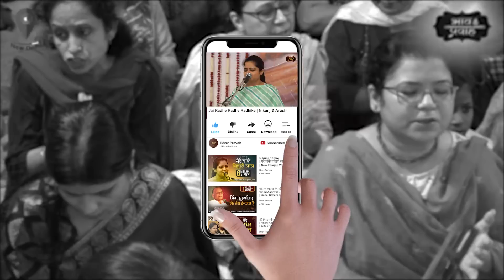जय राधे राधे राधिके | Nikunj & Arushi | राधा नाम गुणगान | Bhav Pravah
Nikunj Kamra Bhajan - Arushi Gambhir Bhajan - निकुंज कामरा भजन- Jai Radhe Radhe Radhike- जय राधे राधे राधिके- हे श्री राधे! हमें अपने आश्रय में रख लीजिए स्वामिनी जू! आप ही बताइए,‌आपको छोड़ हमारा है ही कौन? विलम्ब न कीजे, मोहे अपनी शरण में लीजिए।

Singer- Nikunj Kamra and Arushi Gambhir

Nikunj Kamra and Arushi Gambhir, disciples of Shri Vinod Agarwal (GuruJi), are bhajan singers based in Delhi. They have been singing bhajans since their childhood. It is all a result of unconditional love and blessings of the almighty and the divine saints satsang that they have been able to leave her mark wherever they go.